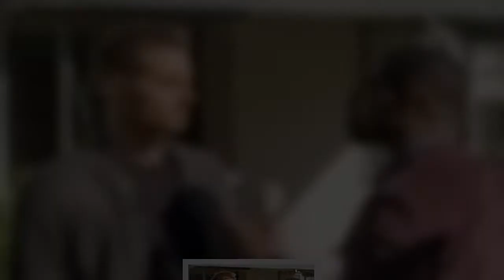‘This Is Us’ Star Chrissy Metz Reveals Kate’s ‘Huge Regret’ & Teases Answers To Smoker Mystery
What in the world happened with that smoker on ‘This Is Us’? That is the question. HL spoke EXCLUSIVELY with Chrissy Metz about this final season mystery, what it means for Kate and Toby, and more.
First, it was the slow cooker, and now a smoker has caused a myriad of questions amongst This Is Us fans. What we do know is something happened with the Big Green Egg smoker that caused Kate and Toby’s marriage to explode. HollywoodLife asked Chrissy Metz about the inevitable smoker moment between K